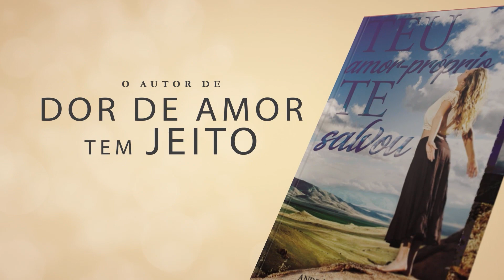Fato ou paranoia? Será que a pessoa está te traindo?